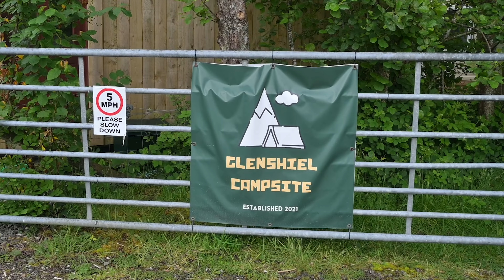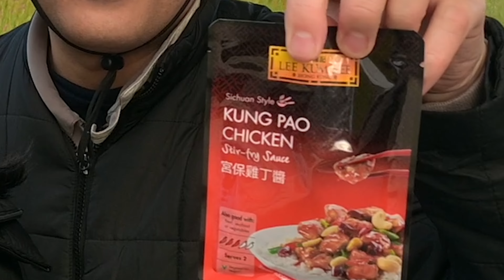5 Day Scotland Road Trip - Loch Ness, Isle of Skye, Glencoe, Trossachs National Park ⛰️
For 5 days this summer, our rented van became our cozy home on wheels as we explored the rugged landscapes and beautiful lochs of the Scottish highlands. Every twist in the road brought us closer to Scotland's wild heart, making this the ultimate van life experience of our lifetime.

Skip to 26:32 if you want to fast forward to our van tour.

Here's all the places we went to during our trip to Scotland:

0:00 Introduction
0:48 Edinburgh supermarket run
1:58 Inverness
3:05 Loch Ness
4:16 Glenshiel campsite
7:58 Driving to Isle of Skye
9:11 Fairy Pools
10:23 Talisker Bay Beach
12:03 The Oyster Shed
14:17 Portree campsite
17:30 Old Man of Storr
20:53 Kilt Rock
23:02 Fairy Glen
24:25 Reraig campsite
26:32 Van tour
30:30 Glencoe Glen Lochan
31:03 Bracklinn Falls
33:09 Climbing Ben A'an
35:37 Conclusion

About us:
This is Aaron and Char! During our breaks from work, we explore small bits of our world.